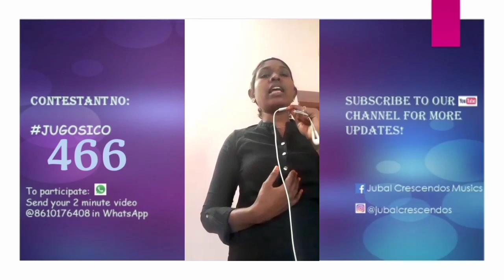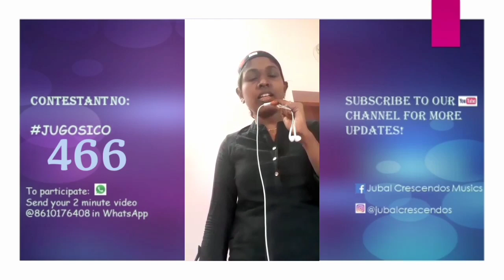Jubal Gospel Singing Contest | JUGOSICO 2020 #466 | Blessy | Dharapuram| Online Singing Contest